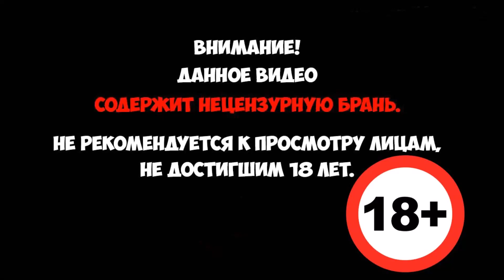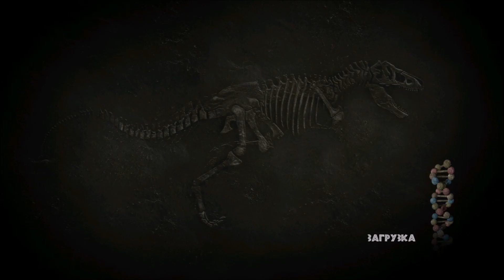Jurassic Park:The Game.Ep 1 - Незнакомку еле как спасли... #3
Системы безопасности не справились с поставленной задачей, и теперь некие существа свободно передвигаются по парку. Одна мошенническая организация, решившись воспользоваться ситуацией, ни перед чем не остановится, чтобы заполучить зародыша динозавров, украденного и потерянного Деннисом Недри. Погрузитесь в совершенно новое приключение, место действие которого происходит на фоне событий первого фильма «Парк Юрского периода» и своими глазами посмотрите на новые места и динозавров в этом потрясающем приключении, создававшемся целых 65 миллионов лет!